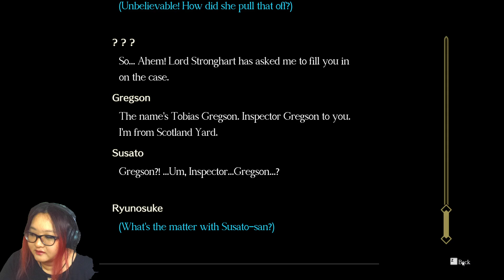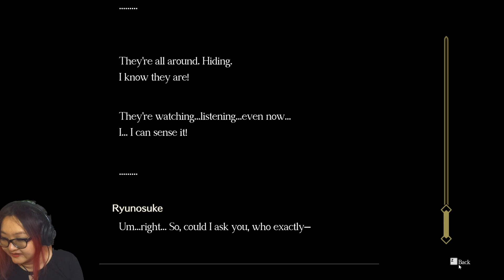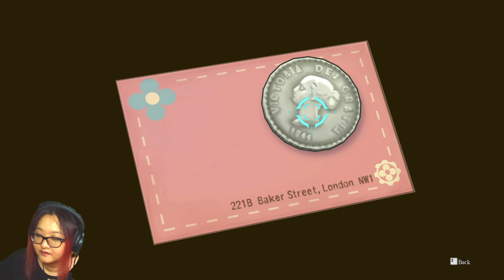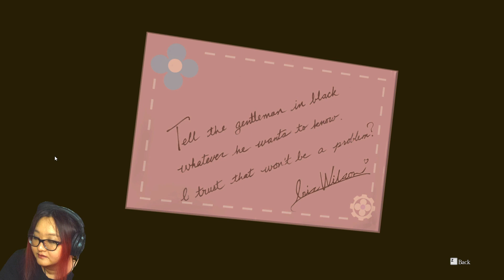The Great Ace Attorney Adventures Playthrough (Day 6) - VoD 289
Newbie Lawyer, with a Clouded Heart?